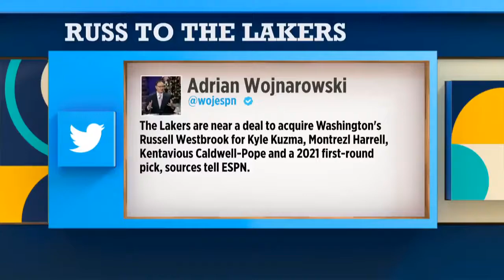BREAKING | Jalen Rose Can't Believe Lakers officially trade Kuzma, Harell No.1 pick for Westbrook